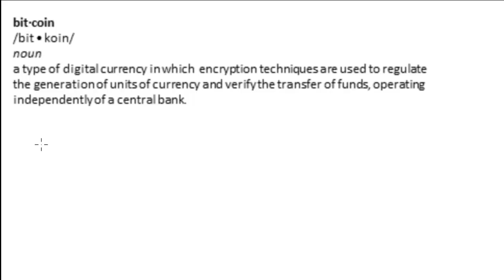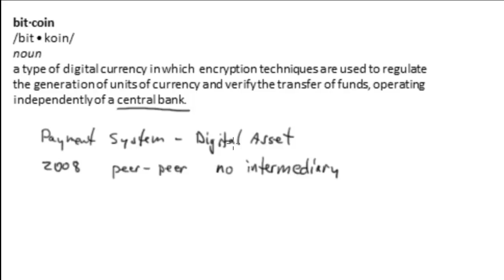What is Bitcoin and Should You Invest In this Digital Asset?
Bitcoin is a Payment System and a Digital Asset.  In Part 1 of this 2 part series, Rob explores the adaptation and usage of Bitcoin as a Block Chain CryptoCurrency.